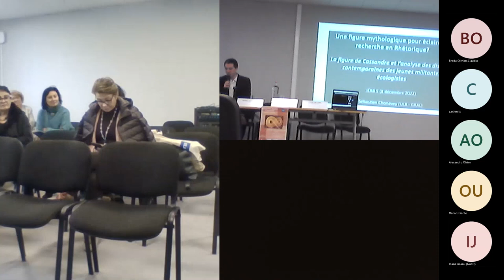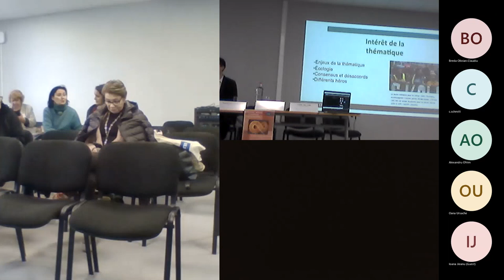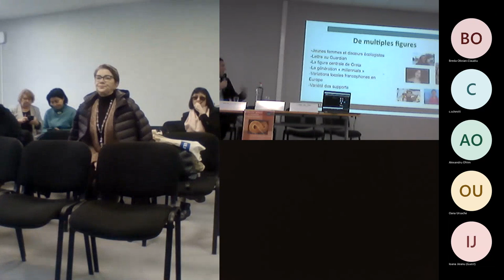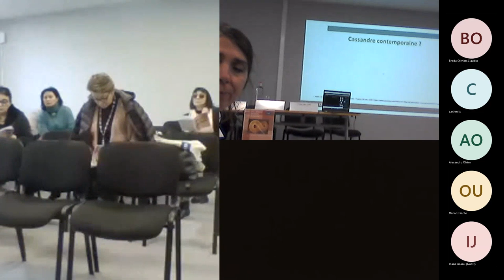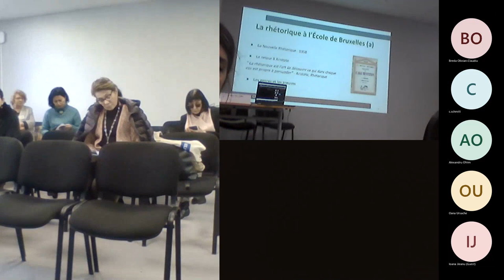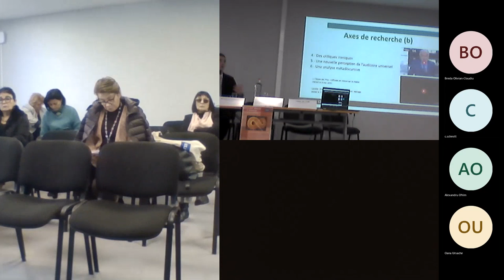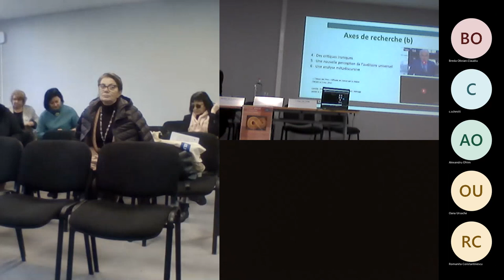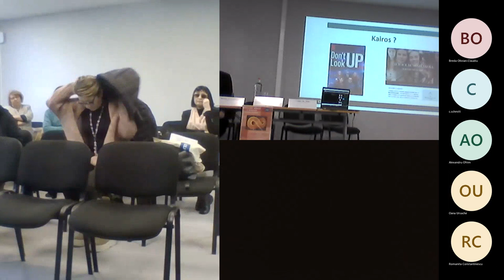(05) Sébastien CHONAVEY, ULB - Une figure mythologique pour éclairer la recherche en Rhétorique ?